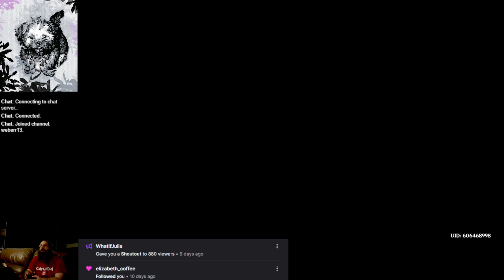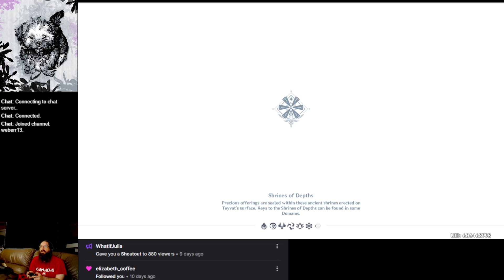Windtrace V3 - Day 2 - Genshin Impact 3.3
Day 2 of the newly revamped Windtrace event